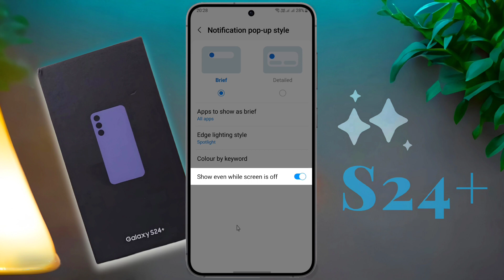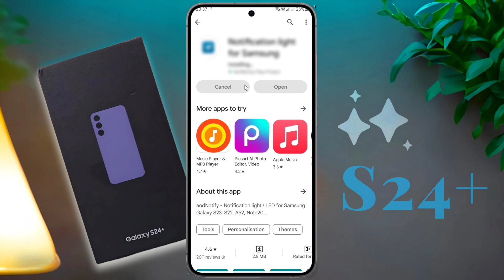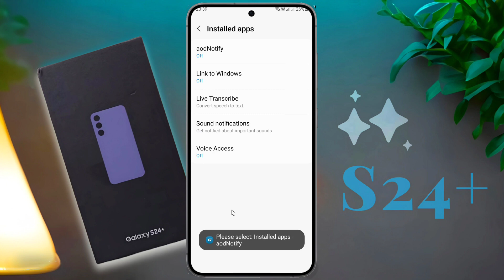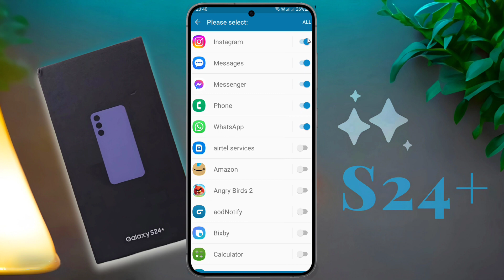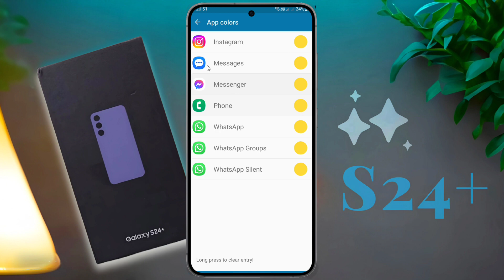Enable Samsung S24 Plus Led Notification Light, Samsung S24 Plus Camera Notification Light Setting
Samsung Galaxy S24+ me Notification Light Setting Kaise Kare | Set Camera Ring Light Notification on Samsung Galaxy S24 Plus, Samsung S24 Plus Charging Ring Light

✪ Model Name: Samsung Galaxy S24 Plus

⛏ Problem: Notification Light